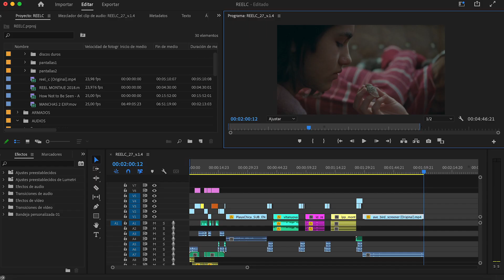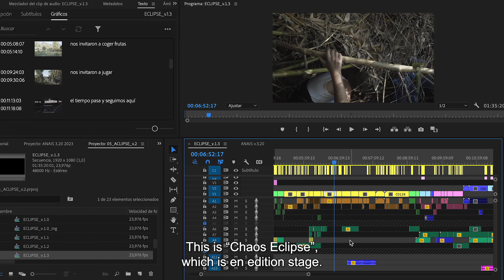REEL MONTAJE 2023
PROYECTOS EN ORDEN DE APARICIÓN

PLAYA CHICA (2021)
Cortometraje de ficción, 93 metros, Madrid, España
Dirigido y producido por Ignacio Vuelta

LA PIEL PULPO (2022)
Largometraje de ficción, Caleidoscopio Cine, Ecuador, Desenlace Films, México, Graal Films, Grecia.
Dirigido por Ana Cristina Barragán / Producido por Isabella Parra

VITANUOVA (2023)
Cortometraje de ficción, Pista B y Diluvio, Santiago, Chile, UNAM, México, EQZE, España
Dirigido por Niles Atallah / Producido por Lucas Engel

LAS DEMAS (2023)
Largometraje de ficción, Maltrato Films & Niña Niño Producciones, Santiago, Chile
Dirigido por Alexandra Hyland / Producido por Selva González y Roberto Doveris

AVE (2023)
Cortometraje de ficción, Bomba Cine,  Argentina, Botón Films, Ecuador, EQZE, España
Dirigido por Ana Cristina Barragán / Producido por Florencia de Mugica y Joe Houlberg

ANIMALIA PARADOXA (2024)
Largometraje de ficción, Globo Rojo y Diluvio, Santiago, Chile
Dirigido por Niles Atallah / Producido por Catalina Vergara
Montaje Mayra Morán y Niles Atallah

CONFESIONES CHIN CHIN (POST PRODUCCIÓN)
Largometraje de ficción, Producciones Nau, Madrid, España.
Dirigido y producido por Carolina Perelman y Samuel Rotter

PIRÓPOLIS (2024)
Largometraje documental, Pequén Producciones y Funky Films, Santiago, Chile
Dirigido por Nicolás Molina / Producido por Josephine Schroeder y Francisca Barraza

UNA SOMBRA OSCILANTE (2024)
Largometraje documental, BOMBA Cine, Argentina, Eaux Vives Productions, Francia y EQZE, España
Dirigido por Celeste Rojas Mugica Montaje: C

LOS BATRACIOS (POST PRODUCCIÓN)
Dirigido por Diego Salomon / Producido por Carolina Perelman y Samuel Rotter

ANAÍS (MONTAJE)
Largometraje documental, Colectivo VARIAS y Totoral Films, La Serena, Chile
Dirigido por Alejandra Puebla / Producido por Kamila Véliz

ECLIPSE EN EL CAOS (MONTAJE)
Largometraje documental, Sapiens Films y Mimbre Films, Santiago, Chile
Dirigido por Dubi Cano y Samantha Cabrera / Producido por Kamila Véliz

COVADONGA ONA (MONTAJE)
Cortometraje experimental, Ceis8, Santiago, Chile
Dirigido y producido por Matías Illanes

INTRO

LA NAVE DEL OLVIDO (2020)
Largometraje de ficción, Alen Cine, Santiago, Chile

PETIT FRÈRE (2018)
Largometraje documental, Araucaria Cine, Santiago, Chile
Dirigido por Roberto Collío y Rodrigo Robledo / Producido por Isabel Orellana

ESPACIO DESIERTO (2021)
Largometraje documental, Dínamo Films, Copiapó, y Tótem Producciones, Viña del Mar, Chile

CAPITÁN CARVER (2021)
Largometraje de ficción, Domingo Films, Madrid, España

LA MALA FAMILIA (2022)
Largometraje de no ficción, BRBR Films y Blur Films, Madrid, España
Dirigido por Nacho A. Villar y Luis Rojo / Producido por Tasio

MÁQUINA VOLADORA (2016)
Largometraje documental, Ursus Films y A Simple Vista, Santiago, Chile

IMAGEN FINAL

5 NOTAS SOBRE LA MÚSICA ELECTROACÚSTICA EN CHILE (MONTAJE)
Largometraje documental, Caudal Films, Santiago, Chile

MATERIAL ADICIONAL

GRACIAS POR CONFIAR EN MI TRABAJO
BESITOS